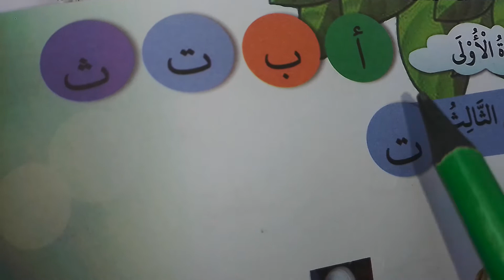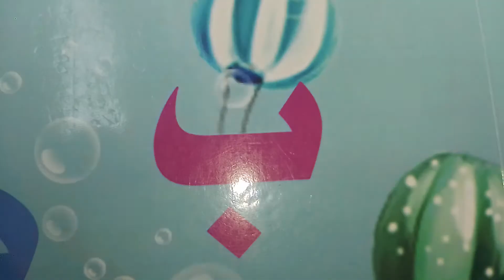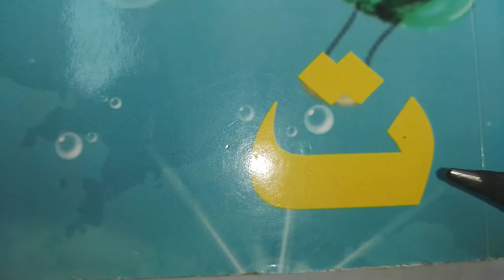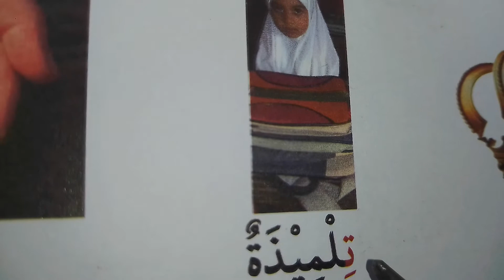১ম শ্রেণির আরবী, الدرس الثالث 2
১ম শ্রেণির আরবী, الدرس الثالث 2